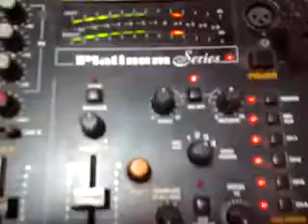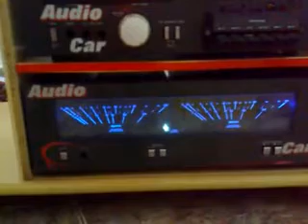ML 149723526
Video Migrado